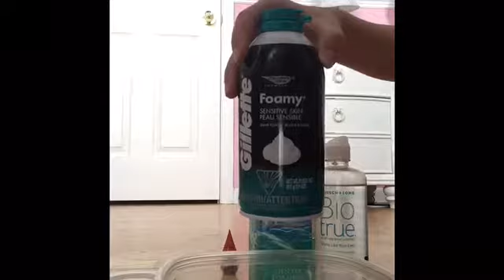How To Make Bubbly slime- Alexandra S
Materials:
Foamy hand soap
Elmers glue
Shaving cream
Contacts lens solution(activator)
Mixing tool and mixing bowl